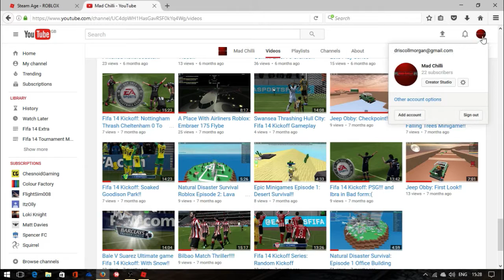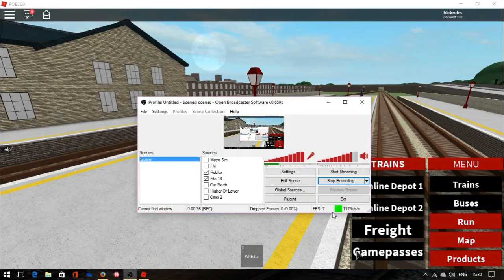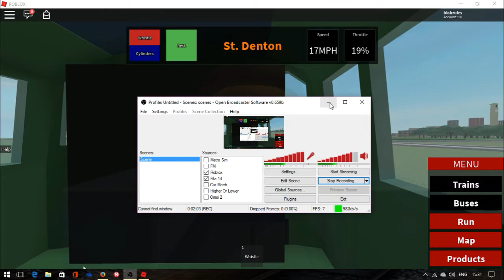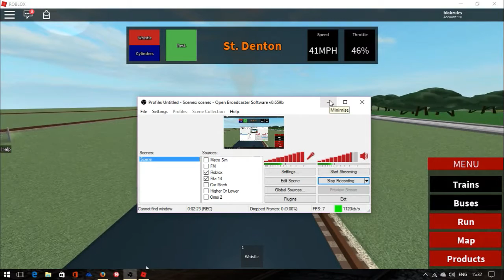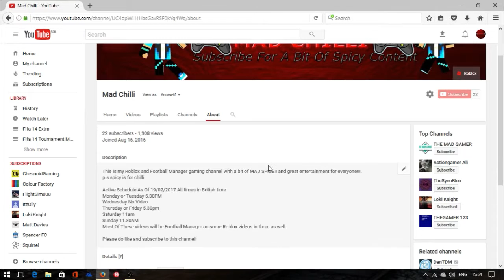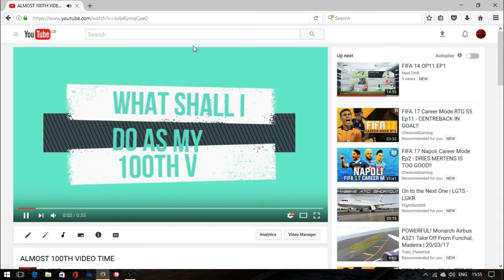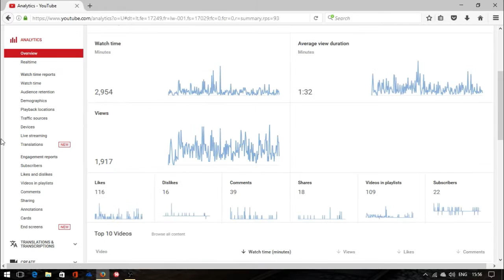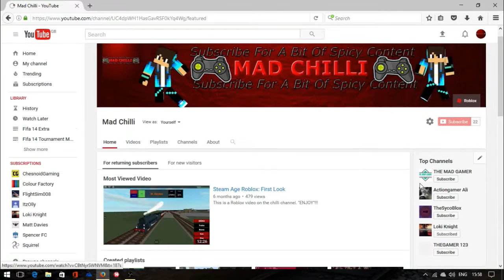MY 100TH VIDEO !!!!!!!!!!!!!!!